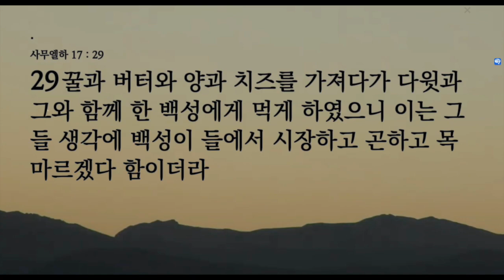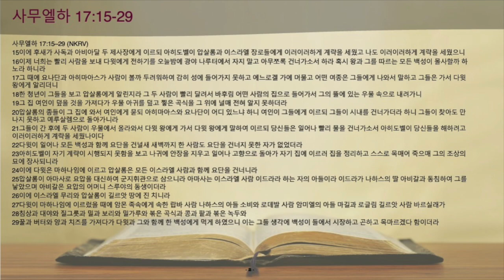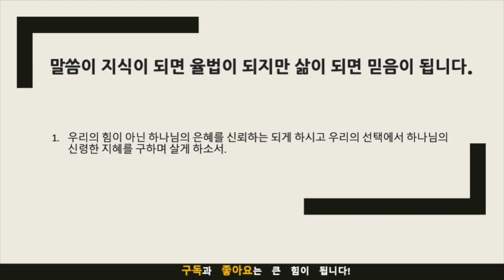우리의 힘 아닌 그의 힘으로(사무엘하 17:15-29)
음원출처 : 크리스찬 BGM